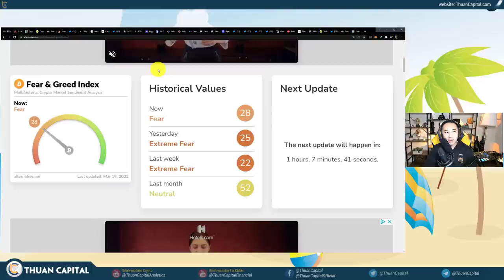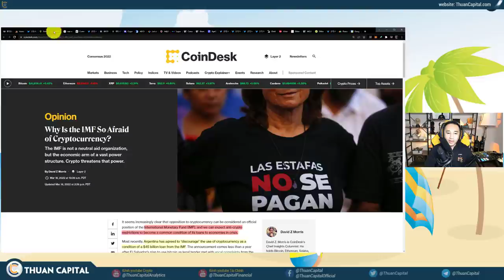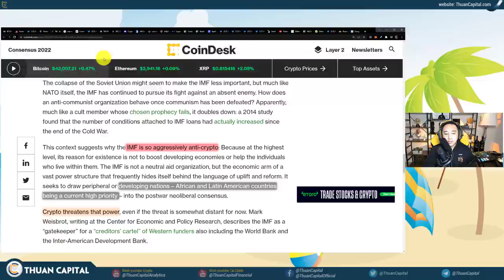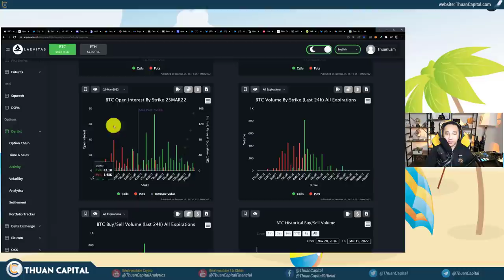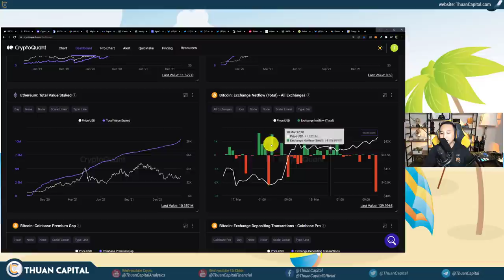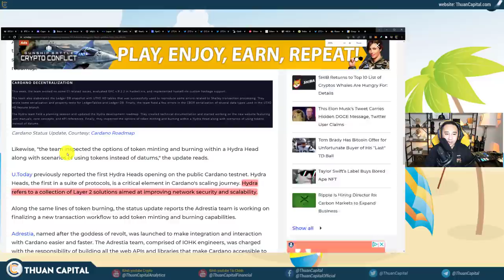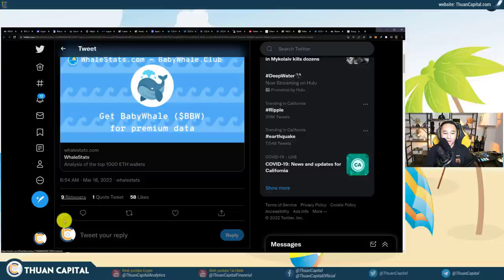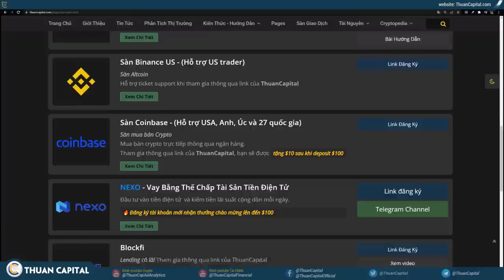1278 - Honduras Công Nhận BTC? Bitcoin Tiếp Tục Rời Khỏi Sàn...